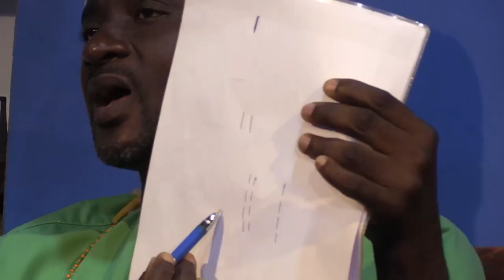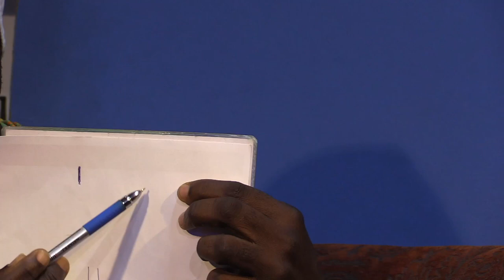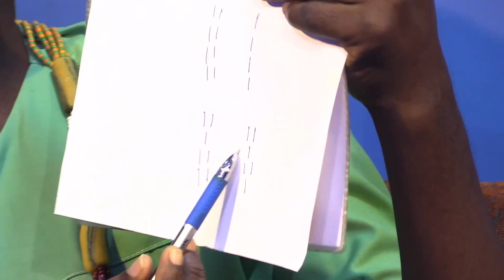The Relationship between life and Death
The Relationship between life and Death according to Afa customs and traditions as explained by Torgbui Thotho Sao.